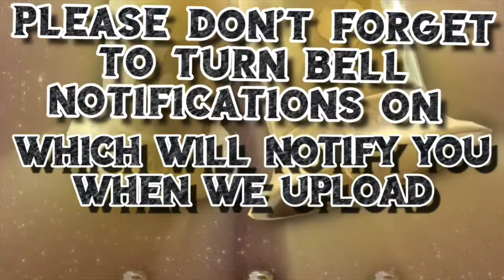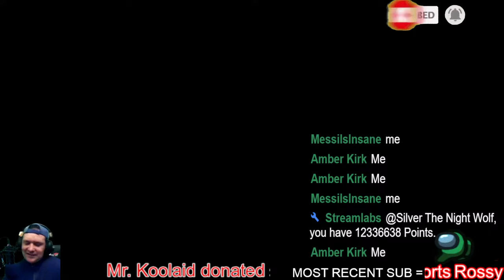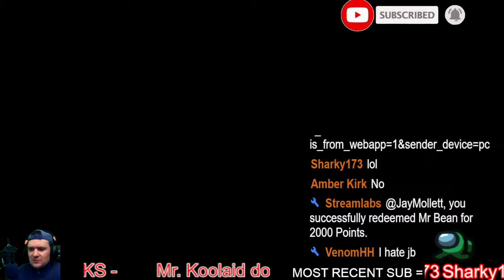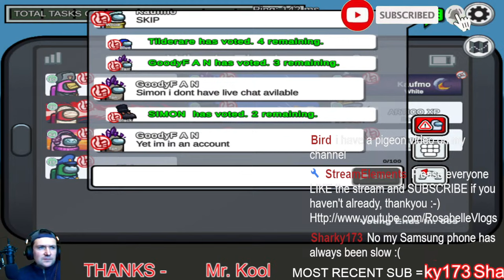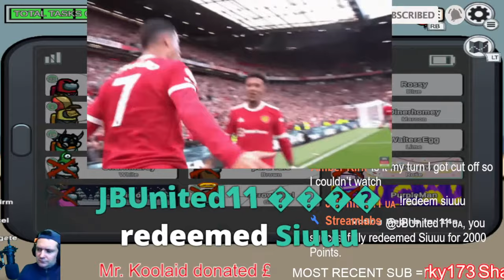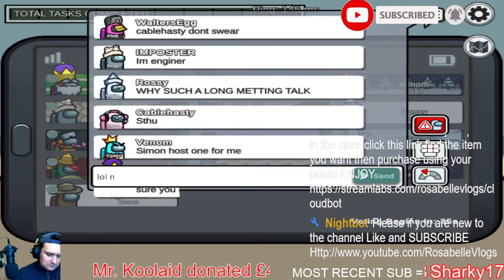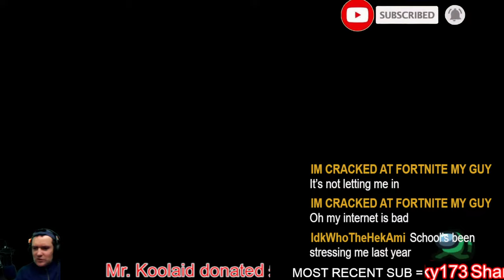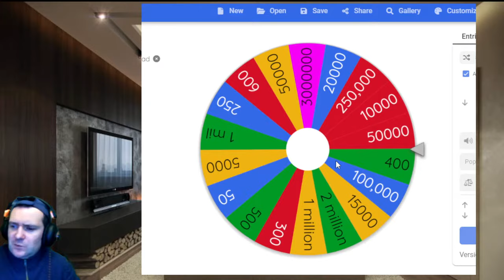Creating the Perfect Among Us Crewmate Costume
Welcome to our exciting Among Us live stream! Join us as we dive deep into the thrilling world of the popular game, playing together with our amazing viewers. Get ready to experience a one-of-a-kind mystery-solving adventure that will keep you on the edge of your seat!

In this interactive session, you have the unique opportunity to be a part of the action. Join our crew as we navigate the treacherous spacecraft, uncover impostors, and work together to complete tasks. With our incredible community of viewers, the excitement is bound to be palpable as we strategize, discuss, and unravel the hidden secrets that lie within Among Us.

Join us as we create a platform for friendship, laughter, and virtual camaraderie. Engage in the chat, share your insights, and let's solve this thrilling mystery together. Remember, your involvement could be the key to identifying impostors and achieving victory for the crew!

We regularly host live sessions, upload gameplay highlights, and provide tips and tricks to help you become a master in the game.

This Among Us live stream with viewers is not just about gaming, it's about building a tight-knit community where everyone is welcome. So grab your detective hat, sharpen your deduction skills, and let's embark on an unforgettable journey together!